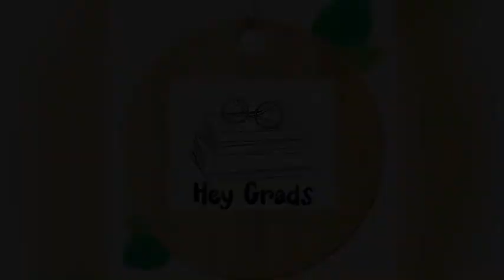BA English and History (DOUBLE MAIN) - Calicut University Colleges